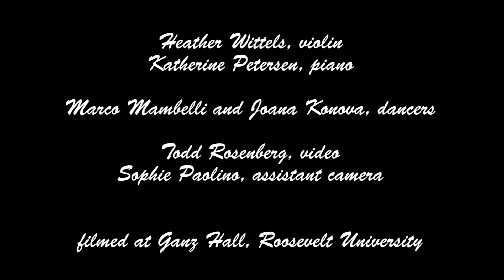Schoenfield "Tango" from Four Souvenirs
Heather Wittels, Violin
Katherine Petersen, Piano

Filmed in: Ganz Hall, Roosevelt University
Video and Sound by: Todd Rosenberg photography